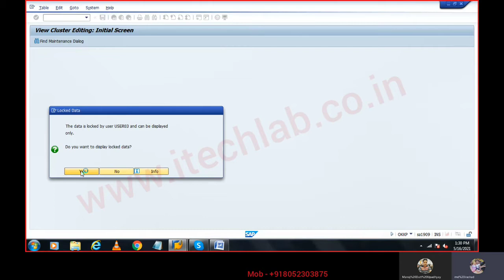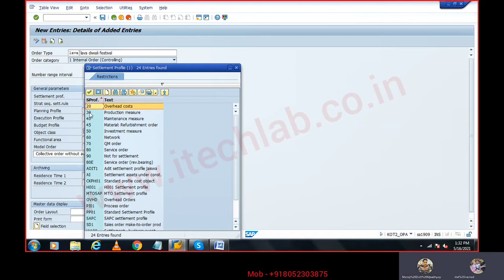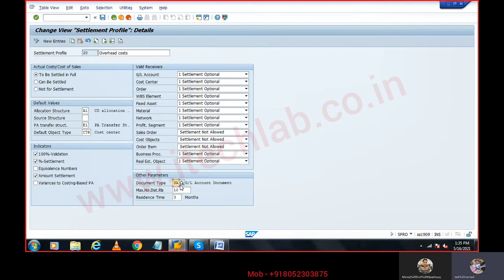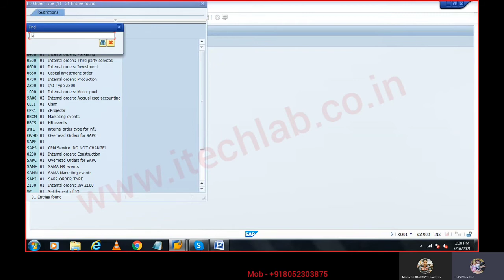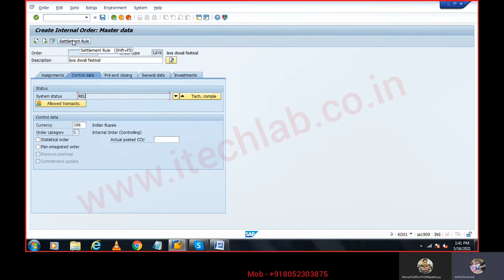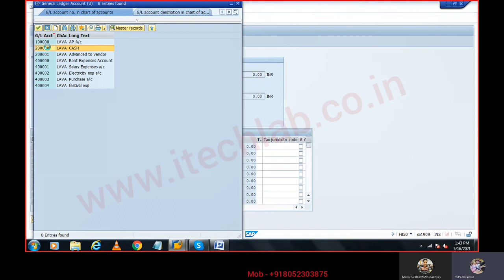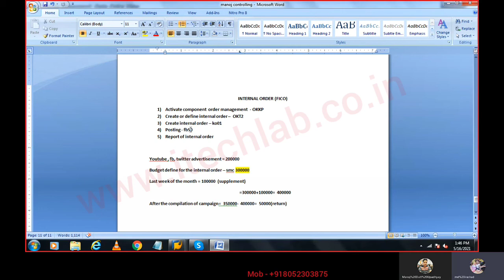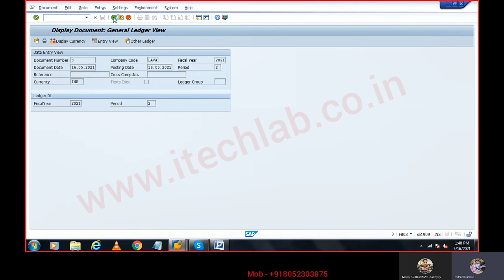SAP CO Class 6 : Why and How to create Internal Order in s4hana